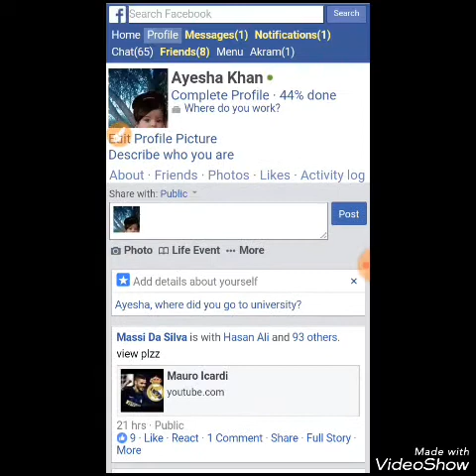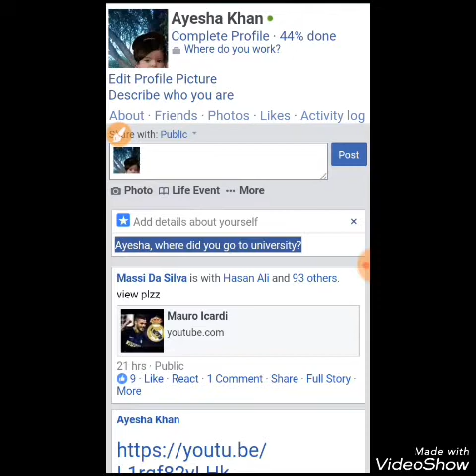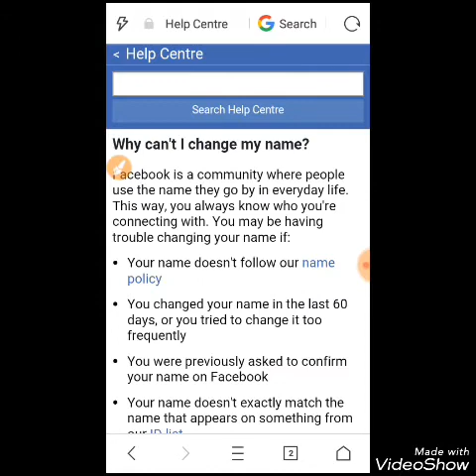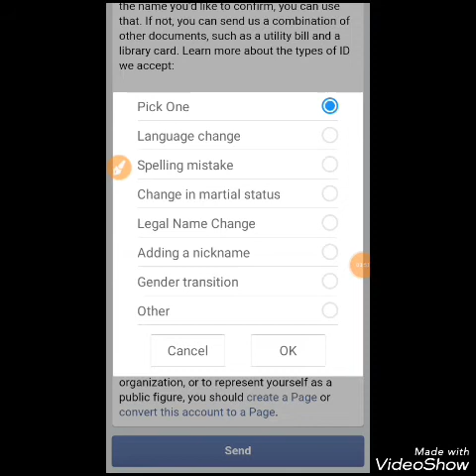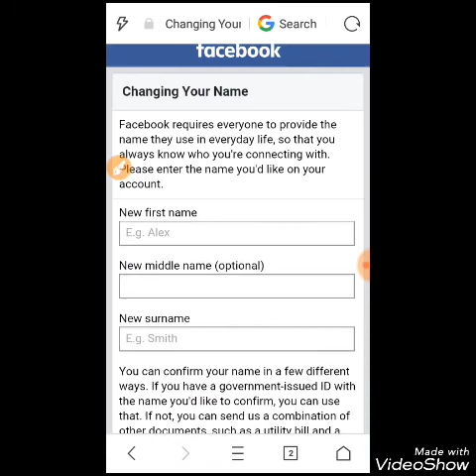verify facebook account || letest 2018 Method || new trick my personal idia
how to verify fb account

verify fb account

create single name fb id

How to make stylish name id

Hidden all data in calculator